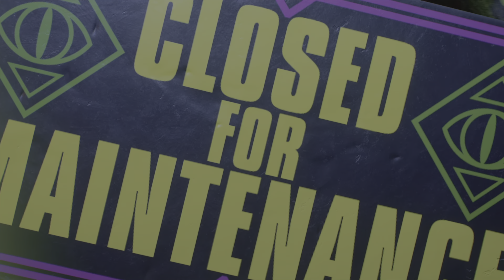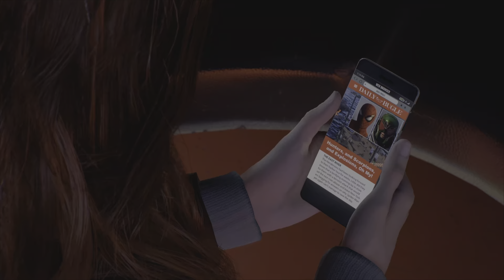Marvel's Spider-Man 2 Pt.6